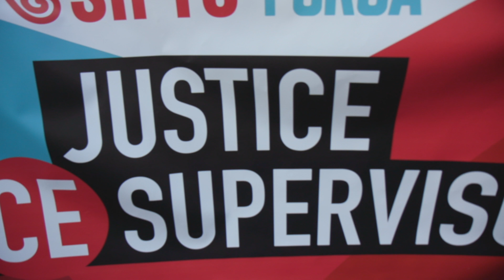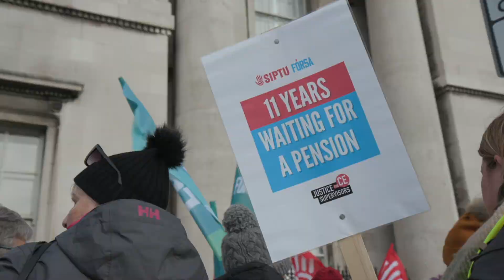Unfinished Business: Don't ignore community services.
The incoming Government must RESPECT THE LABOUR COURT and give justiceforCEsupervisors and section39 workers pay justice!